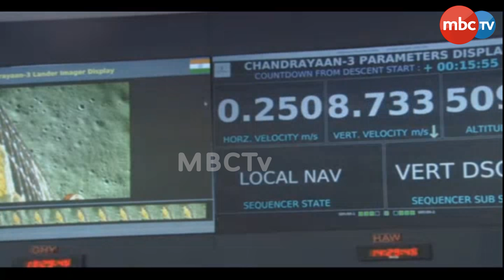ସଫଳତାର ସହ ଲ୍ୟାଣ୍ଡ କଲା ଚନ୍ଦ୍ରଯାନ ଲ୍ୟାଣ୍ଡର, ଦେଖନ୍ତୁ ସେ ବିଶେଷ ମୁହୂର୍ତ୍ତର କିଛି ଦୃଶ୍ୟ...